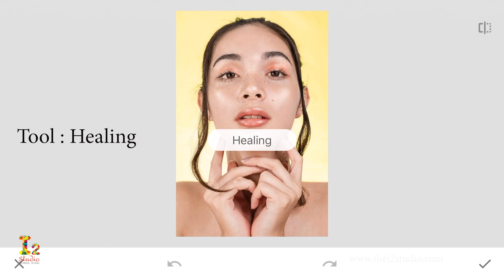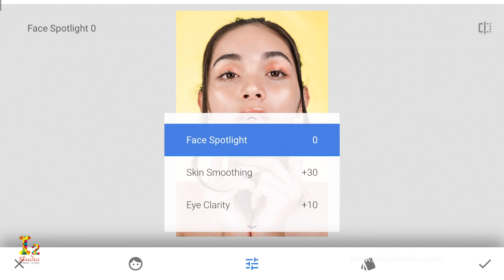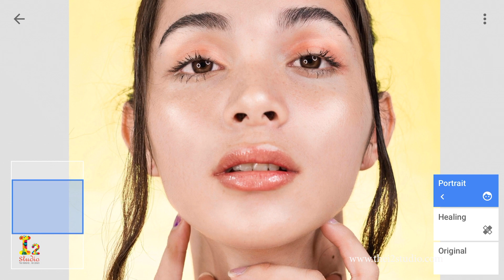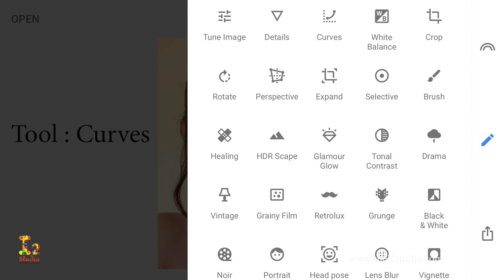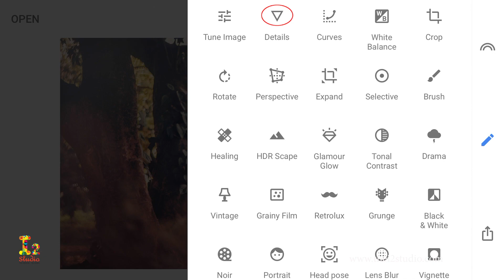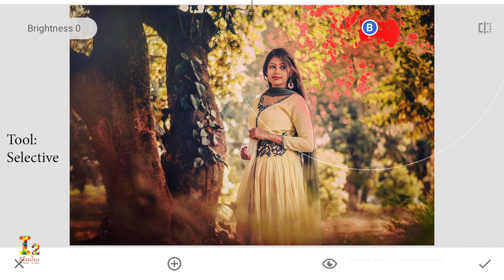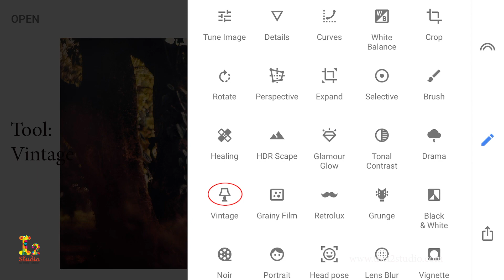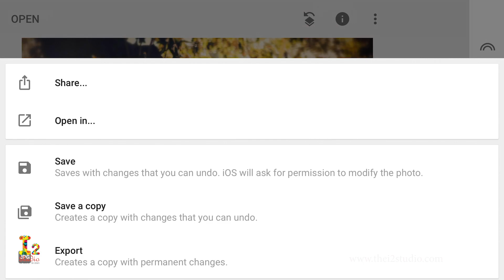Snapseed Best Photo Editing Free Software For Mobile 👉 Snapseed in tamil -Part2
Snapseed Portrait Editing 👉 How To Edit Portraits In Snapseed in Tamil
to find out more about "snapseed portrait editing

This video is presenting snapseed portrait editing subject but we try to cover the following subjects:
-How to edit portraits in snapseed

This Video is about Snapseed Photo editing in tamil - on of the best Photo editing app for android in tamil.

Model Pic1 : Photo by Dhyamis Kleber from Pexels
Model Pic1: Photo by Joy Deb from Pexels

You can learn how to do Portrait photo editing in mobile with free Snapseed App. This SanpSeed App powered by Google. one of the best free app for photo editing in mobile.you can learn from this video how to do portrait photo editing in mobile in tamil. i have explained step be step so you can learn easily.

Portrait photo editing in Tamil
Portrait edting in mobile
Snapseed Portrait Editing Techniques in Tamil
Snapseed tutorial tamil
Snapseed effect video in tamil
how to edit photos snapseed mobile app tutorial tamil
Snapseed app for Android
Android Photo editor
Snapseed Mobile app tutorial 2020
snapseed app
how to edit photo in snapseed tamil
snapseed android app tutorial tamil
snapseed tutorial
snapseed tamil
photo editing,snapseed photo editing
snapseed photo editing tutorial tamil
snapseed double explosure tamil
photo editor tamil
photo editor in Mobile
how to edit a picture
Snapseed Photo editing in tamil

-how to edit photos on your phone
-How to use Selective tool in Snapseed?
-How to use Healing tool in Snapseed?
-snapseed tutorial in tamil
-photo editing in mobile
-Snapseed portrait editing in tamil

How to do Photoediting in Mobile?
Best Free software for photo editing
SnapSeed Best free soft for mobile photo editing?
newsnapseedphotoediting 2020,
Snapseed editing in tamil
Snap seed editing
Best photo editing app for android in tamil
Best photo editing app for iphone in tamil
Photo editing app in tamil
best app for photo editing
How to edit snapseed in tamil
How to edit photo in snapseed in tamil
Photography in tamil
Learn Photography in tamil
Tamil youtube channel
how to learn Photography?
how to learn photography in tamil?
easy to learn Photography in tamil
learn Photoshop in tamil,